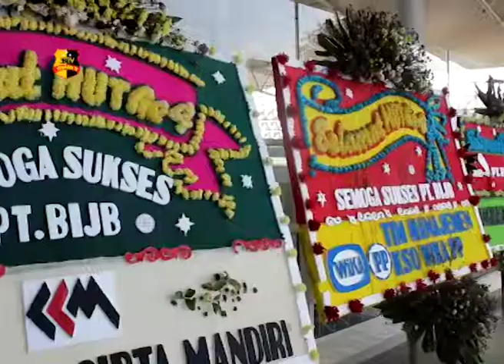PT. BIJB BUKA RUTE PENERBANGAN BARU